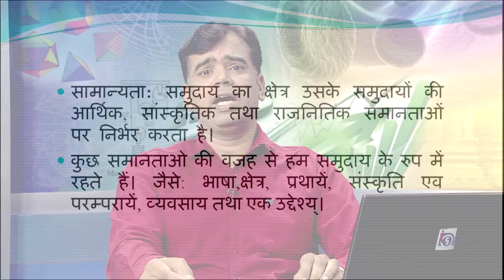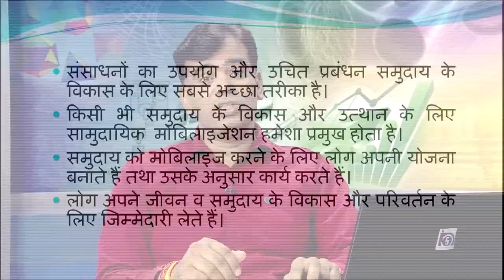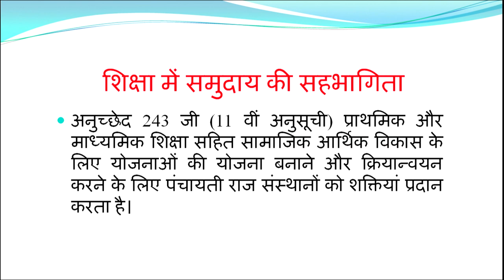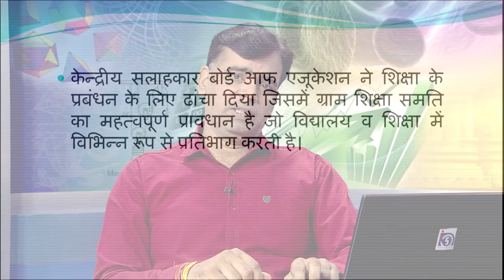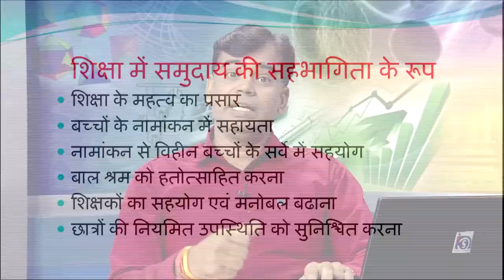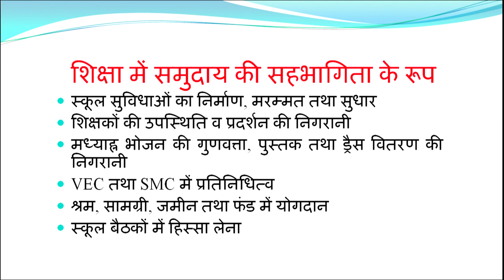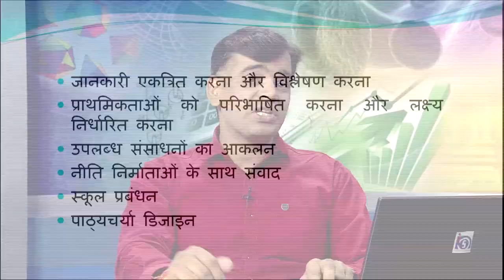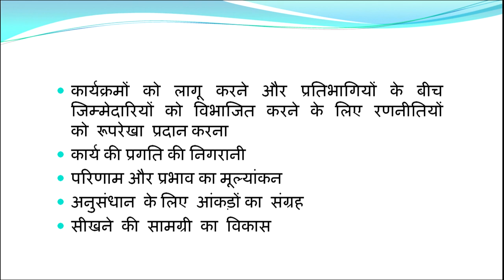Sthaniya Sansadhano ki Pehchan aur Prachalan mein Samudhay ki Bhumika